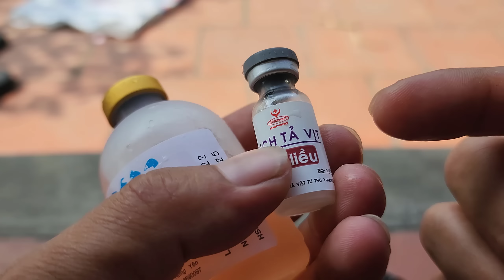Toang Rồi Bể Cá Biến Thành Bể Tắm - Phát Hiện 1 Tổ Chim Kém May Mắn.Long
Phát hiện 1 tổ chim kém may mắn và cảm giác tắm cùng cá